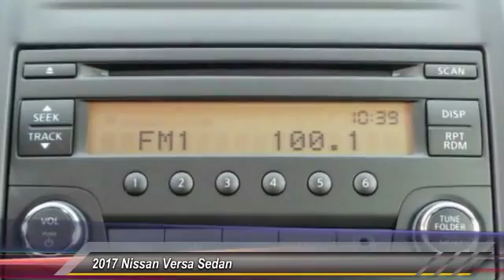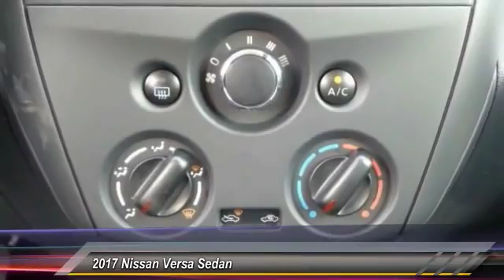2017 Nissan Versa Sedan Athens Georgia L817908